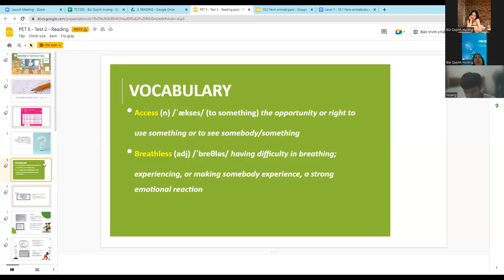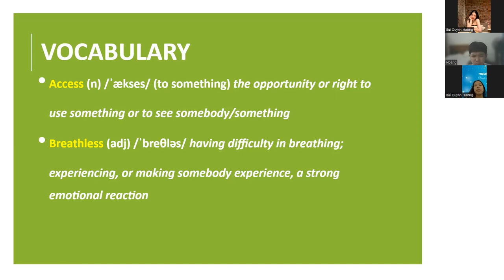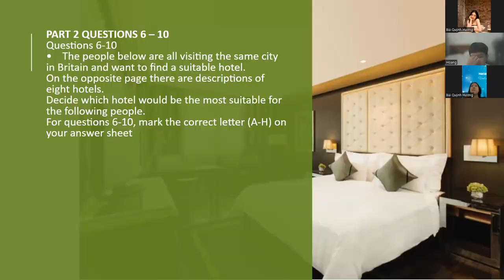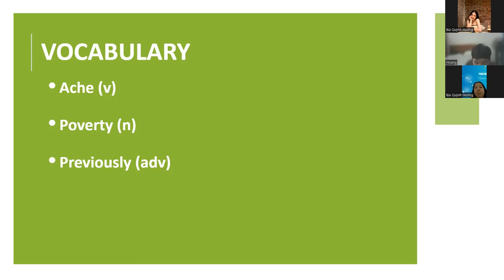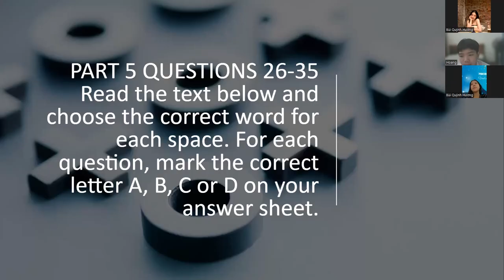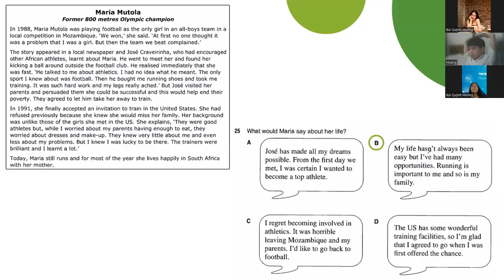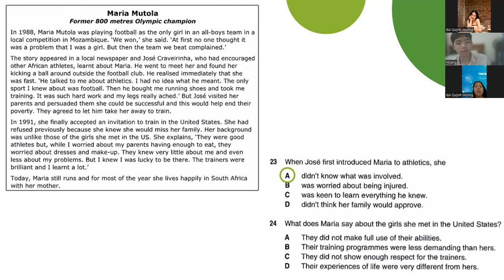PK2203223-21/11/2022-PET 5 TEST 2 SPEAKING